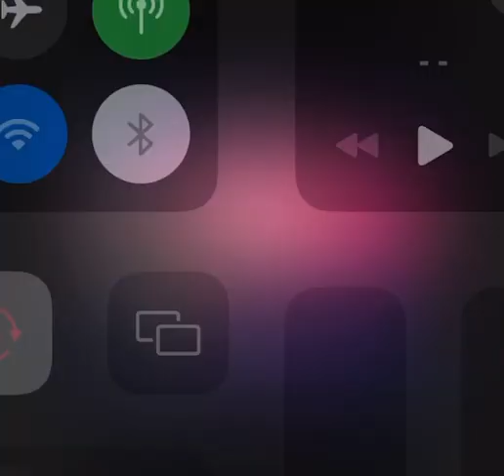Sega sam veche nov Chovek/Сега съм вече нов Човек Yulia -Vienna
Musika- Delcho Stoilov